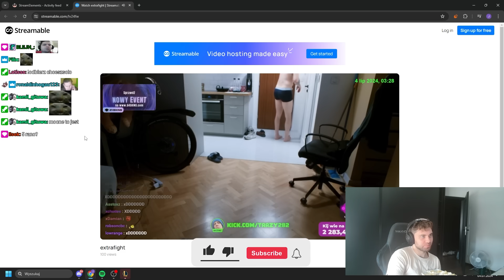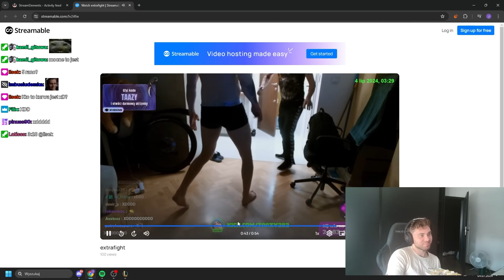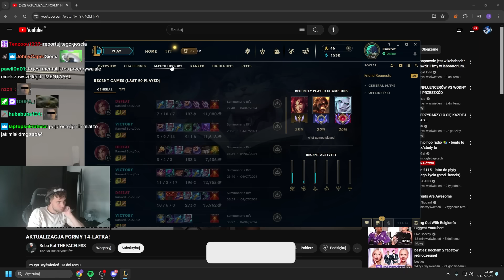NAJLEPSZY JUNGLER DO GRANIA NA AUTOPILOCIE *poprowadzi mnie do rank 10*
Montaż: ooomarcinek

0:00 intro
0:25 oglądanie voda z clearowania
1:11 pierwsza gierka
6:52 nachodzą Taazyego w NOCY
7:16 najlepsze momenty z pozostałych gierek